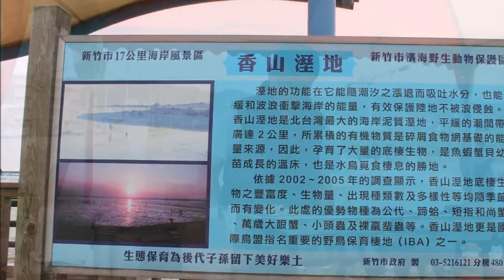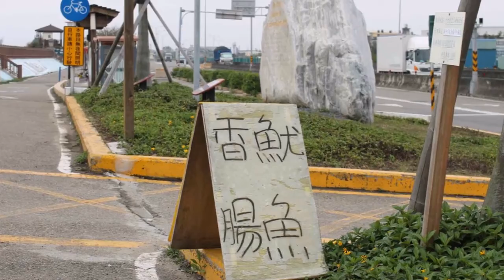【旅エイター旅行記・0111】★台湾の旅『台湾西海岸① 九份から南へ』・一人旅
台湾一周を2回しましたが、一度も嫌な思いをしたことがありません。皆さんもぜひ訪れて見て下さい。台湾が好きになること請け合いです。